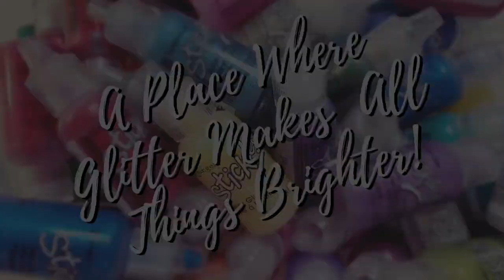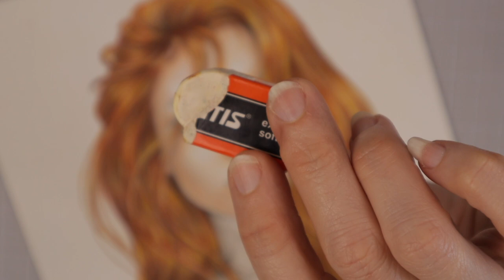How to Color Skin - Tutorial | The Thought Process of a Colorist | Mariola Budek - Yasmine | Part 2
In this video, I am going to show you HOW TO COLOR SKIN as I SHARE MY THOUGHT PROCESS from beginning to end while this beautiful portrait by Maria Budek comes to life. I love to do videos like this because it really helps other colorists, especially beginners, to hear the thoughts of another colorist as they choose colors, make decisions, and change their mind as the coloring page comes together. Join me for the next part of this series when we color her complete her face by adding color to her eyes, shade in her eyebrows, and add some makeup.

You will find my NEWLY LAUNCHED COLOR COMBINATION & BLENDING WORKBOOK along with all my NEW COLOR COMBINATION CHARTS here in my new Etsy Shop

Supplies seen in this video:
Mariola Budek's Etsy Shop
Colored Pencil Paper
Neenah paper
Springhill paper
Dahle 133
Mono eraser

Some of my favorite coloring and art supplies:
Strathmore Toned Tan Paper
Accent Opague White Paper
Prismacolor Premier Pencils 150 set
Deborah Muller Adorned Fairy Hair II
White gel pen
White Posca paint pen
Xacto Knife
Mungyo Soft Pastels
Kum Magnesium Alloy Steel Blade Sharpener
Prismacolor Colorless Blender
Derwent Superpoint Pencil Sharpener
Pencil case